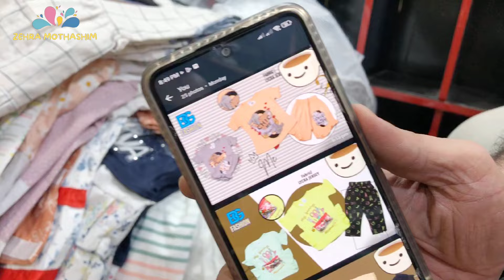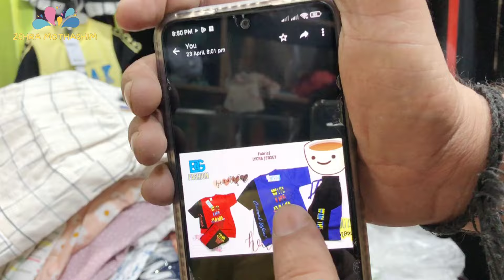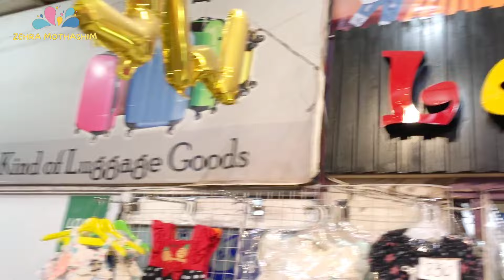Baby Suit Rs 199 | Baby Garments Wholesale Market | Newborn Baby Dress Cheap Price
Collaboration
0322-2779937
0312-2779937